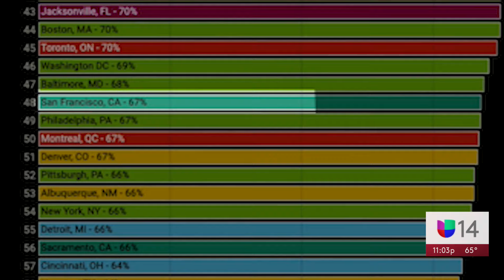La recuperación económica en San Francisco, Oakland y San José después de la pandemia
Las medidas restrictivas por la pandemia del coronavirus impactaron fuertemente la economía y afectó a miles de negocios, muchos de ellos en el Área de la Bahía. Ahora, cuatro años después, los locales siguen en proceso de recuperación. Según un estudio publicado por la Universidad de Toronto, San José ocupa el tercer puesto entre las ciudades con mayor recuperación después de la emergencia sanitaria; un poco más abajo se encuentra Oakland.

Descarga la App de Univision 14 Área de la Bahía
Univision 14 Área de la Bahía es el espacio digital de noticias para que los residentes de la comunidad hispana en la entidad encuentren información útil que les ayude a vivir en los Estados Unidos.
Noticias relacionadas con el tiempo, la temperatura, olas de calor, tormentas, sequías, así como temas de migración, deportaciones, política, resultados de la lotería, economía, negocios, finanzas personales, educación, salud, crimen, tráfico y la guía local son algunos de los tópicos que el grupo de periodistas reportean para la audiencia local.